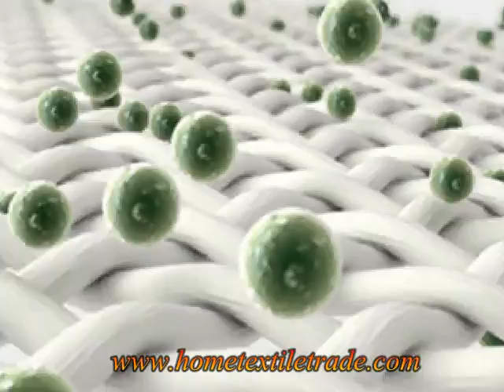Allergy Proof Coral Fleecemattress Protector Mattress Cover